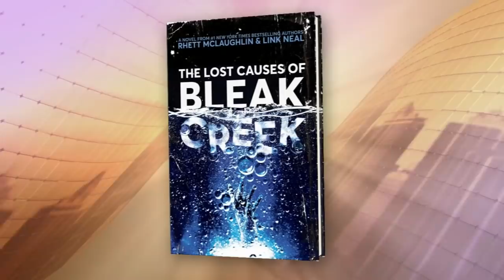Rhett & Link play "gimme a hand" on Windy City LIVE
Windy City LIVE had YouTubers Rhett & Link play a version of their game "Squeal and Feel" from their show "Good Mythical Morning."